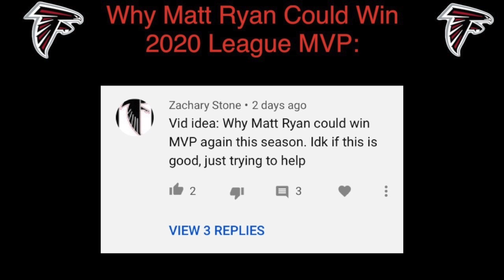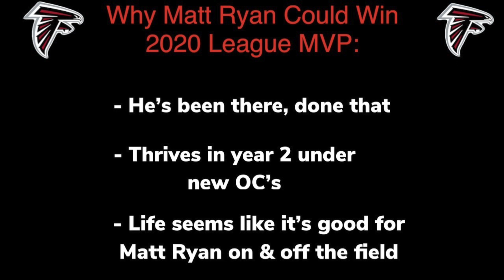Why Matt Ryan Could Win 2020 NFL League MVP | Rise Up Rundown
Matt Ryan has won NFL League MVP before, and entering the 2020 regular season, he has a very good chance of winning that same award again!!!